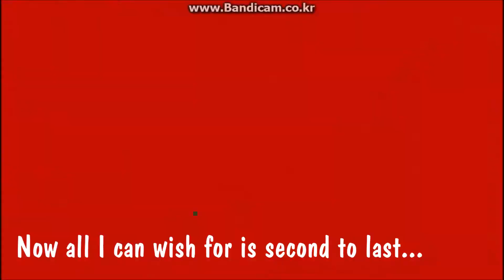[SSO] Jorvik Stables Championship (And Fails)